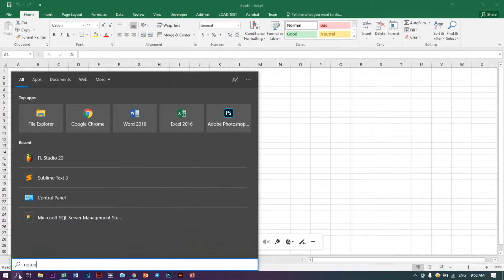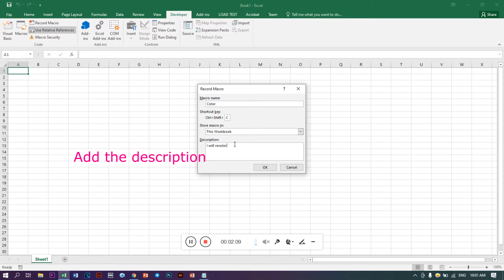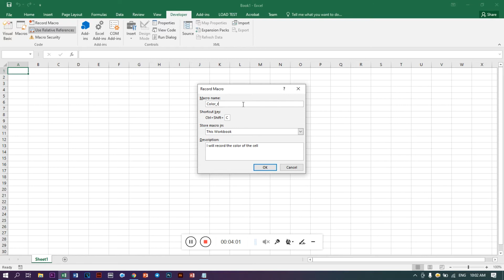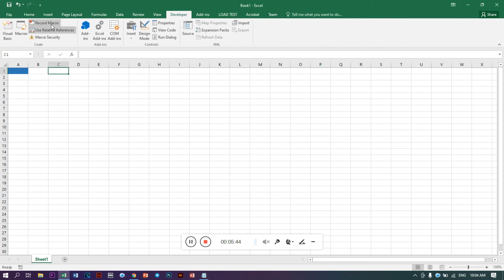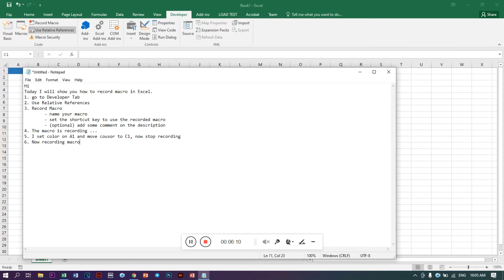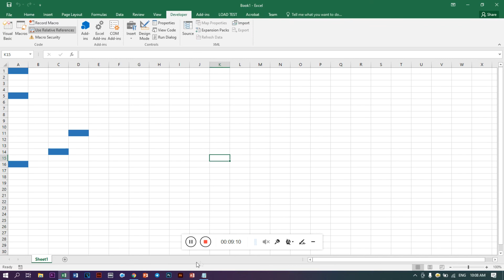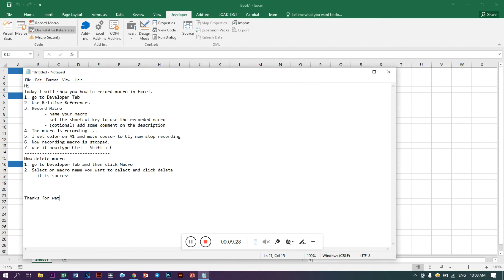How to Record Macro in Excel | Excel Tutorial 2020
In this video I will show you how to record Macro in excel.